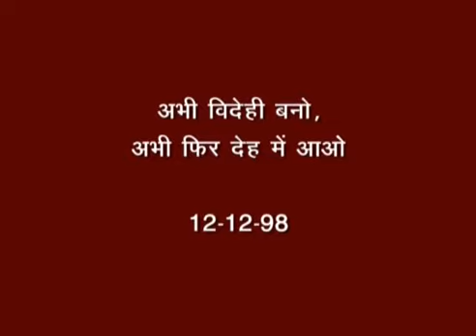27 April 2023(2)